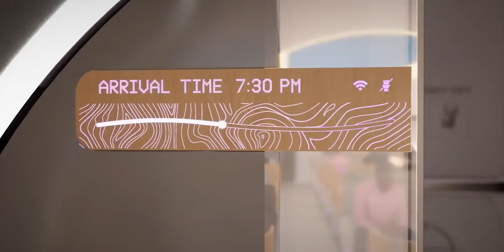Virgin Hyperloop впервые испытали с пассажирами